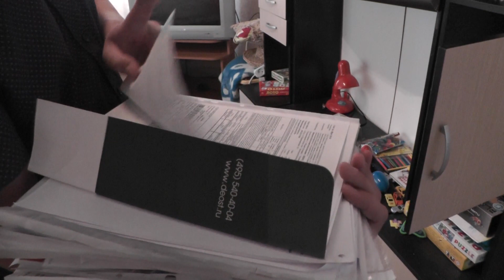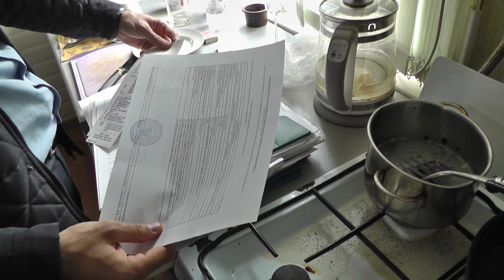В Ивановской области главу фермерского хозяйства осудили за взятку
Уголовное дело о подкупе чиновников ивановского департамента сельского хозяйства на днях рассмотрено судом. К денежному штрафу приговорен пытавшийся дать взятку мужчина. Он – глава фермерского хозяйства и таким криминальным способом пытался получить грант на развитие своего бизнеса.